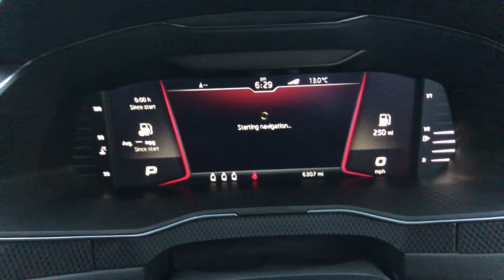2 October 2020